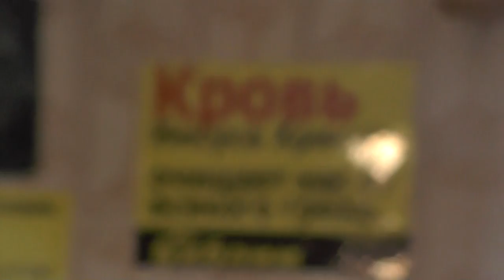Показать платочки или пробежка – физическое наказание. 30. 06. 2017